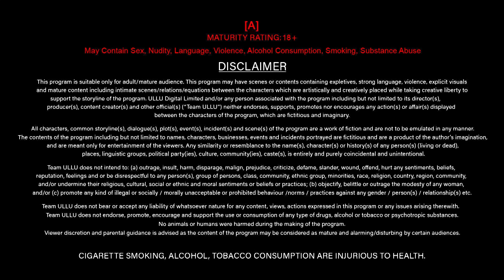Mishti | Part - 01 | Official Trailer | Ullu Originals | Releasing On : 09th February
Chhupa Rakha hai Na jaane usne kya kya apni aankhon mein
Ek Ajeeb si hulchul hai na jaane kyon uski baton mein
Aankhon ke samne hokar bhi kabhi vah nahin dikhte
Ek Ajeeb si Paheli hai yeh mishti

Mishti | Part - 01 | Releasing On : 09th February